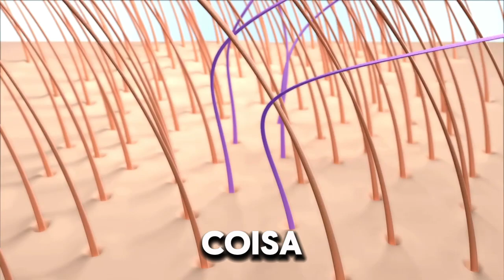✅HARMONY MEN É Bom❓ Harmony Men Para Que Serve❓ Harmony Men Antes e Depois❓ Harmony Men Composição❓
HARMONY MEN É Bom? Harmony Men Para Que Serve?

Esse é o meu depoimento do Harmony Men. Vou responder perguntas como: Harmony Men Funciona? Harmony Men é Bom? Harmony Men Vale a Pena? Harmony Men Onde Comprar? Harmony Men Site Oficial? Harmony Men Bula? Harmony Men Depoimentos? Harmony Men Antes e Depois? Harmony Men Resultados? Então assista até o final:

✅PARA QUE SERVE O HARMONY MEN? O QUE É O HARMONY MEN?
Harmony Men é um suplemento 100% natural que vai combater a queda capilar masculina, uma fórmula inovadora capaz de bloquear os efeitos da queda capilar. Harmony Men vai agir nutrindo o couro cabeludo, fortalecendo as raízes e prevenindo a queda, Harmony Men ainda vai atuar no equilíbrio hormonal e combater o DHT, que é o principal vilão contra o seu cabelo.
Harmony Men é um tratamento de dentro pra fora, muito mais potente que tratamentos externos.

✅HARMONY MEN FUNCIONA? HARMONY MEN É BOM?
Harmony Men funciona sim, sua fórmula exclusiva já vem ajudando milhares de homens a fortalecer o cabelo e reverter a queda capilar.

✅HARMONY MEN VALE A PENA? HARMONY MEN É EFICAZ?
Harmony Men vale a pena sim. A fórmula do Harmony Men foi desenvolvida por especialistas renomados.

✅BENEFÍCIOS DO HARMONY MEN:
✔ Harmony Men Reduz a queda capilar em até 90%;
✔ Harmony Men Bloqueia o hormônio DHT;
✔ Harmony Men Proporciona Equilíbrio Hormonal;
✔ Harmony Men Estimula o crescimento do cabelo;

✅QUAL O SITE OFICIAL DO HARMONY MEN?
O Site Oficial do Harmony Men está logo acima.

✅HARMONY MEN É VENDIDO EM FARMÁCIA? MERCADO LIVRE?
Harmony Men é vendido somente no Site Oficial.

✅ONDE COMPRAR O HARMONY MEN?
Somente no Site Oficial do Harmony Men.

✅COMO TOMAR O HARMONY MEN?
Você deve consumir 2 cápsulas do Harmony Men por dia.

✅HARMONY MEN TEM EFEITO COLATERAL? CONTRAINDICAÇÃO?
Harmony Men não tem efeito colateral e nem contraindicação.

✅HARMONY MEN É APROVADO PELA ANVISA?
Harmony Men foi Testado e Aprovado pela Anvisa.

✅HARMONY MEN COMPOSIÇÃO? HARMONY MEN BULA?
Acido Pantotênico, Biotina, Niacina, Selênio, Piridoxina, Ácido Fólico, Retinol + Vitaminas e Minerais.

✅HARMONY MEN É CONFIÁVEL? HARMONY MEN É SEGURO?
Harmony Men é confiável e seguro.

✅HARMONY MEN É NATURAL? HARMONY MEN É SAUDÁVEL?
Harmony Men é saudável e natural.

✅HARMONY MEN ANTES E DEPOIS?
No Site Oficial você encontra vários depoimentos de clientes reais.

✅HARMONY MEN RESULTADOS?
No site oficial você pode ver os resultados de clientes reais.

✅QUAL O PREÇO DO HARMONY MEN?
O preço do Harmony Men varia conforme o kit.

✅HARMONY MEN ENGORDA?
Não! Pois é um complexo vitamínico totalmente natural e mineral.

00:00 Harmony Men É Bom
00:40 Harmony Men Funciona
01:20 Harmony Men Onde Comprar
02:00 Harmony Men Site Oficial
02:40 Harmony Men Como Tomar
03:30 Harmony Men Vale a Pena